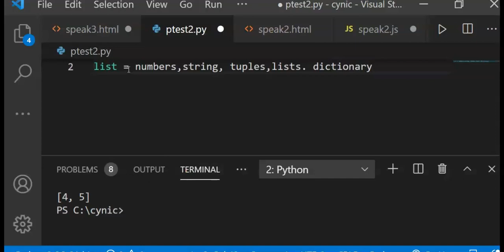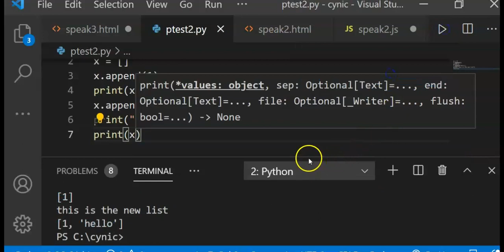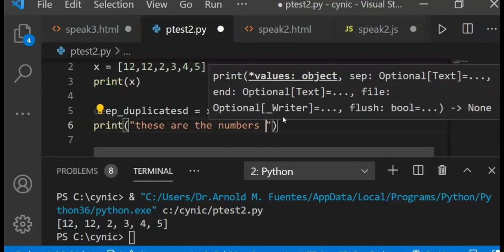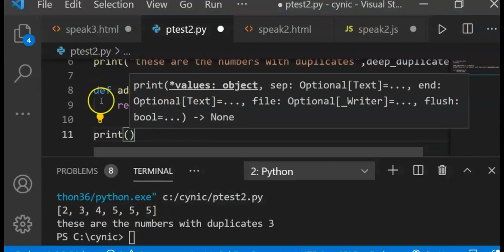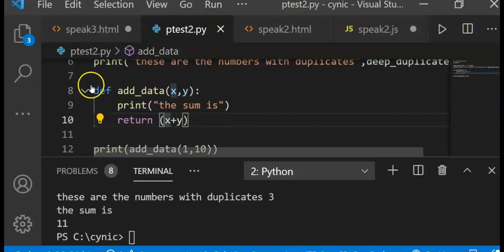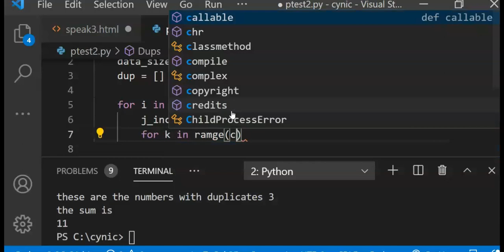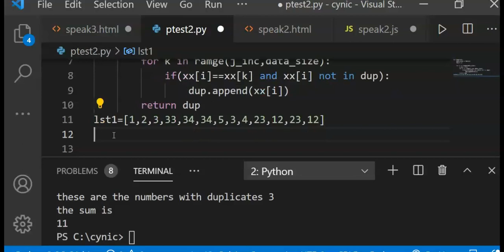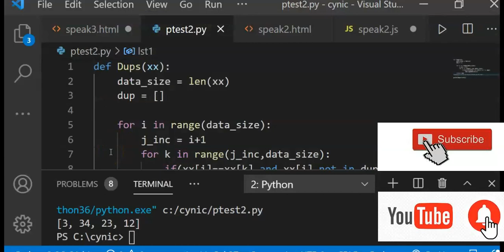How to use list in python program(Unfolding the List)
Hello!

Learning how to write a program is fun, its about logic and knowing the exact pattern of codes to get the exact result.

This is a time based lesson on python. So..please check this link

Contents::
1. Python basic list
2. How to use the  list in python
3. Using the list basic methods
4. Writing a function to find a duplicates inside the list

If you are new in this channel, please check my python playlists video.